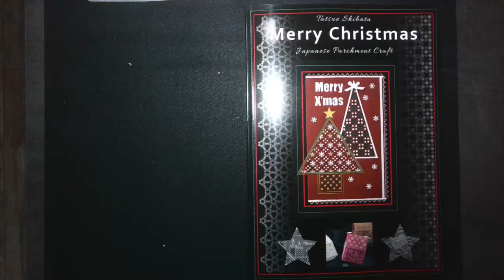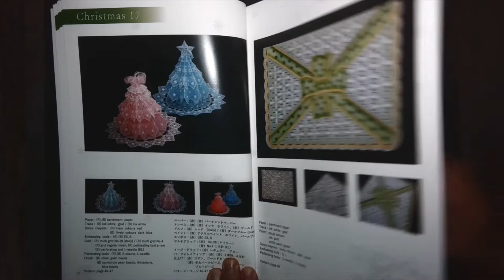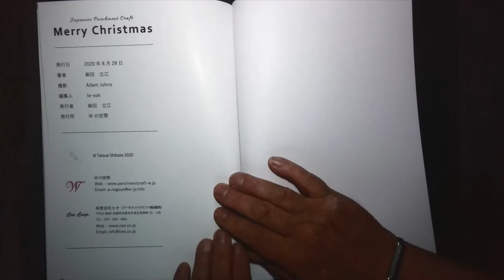Japanese Parchment Craft Merry Christmas Tatsue Shibata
Japanese book